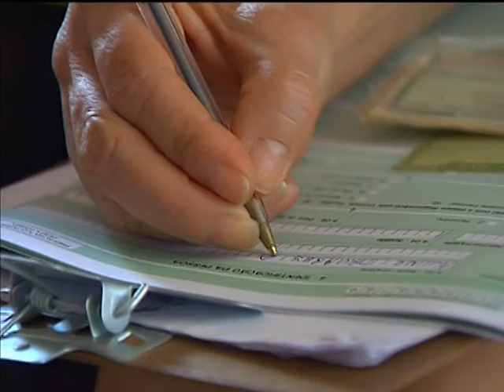Em 2012, mais de 380 mil famílias foram localizadas e incluídas no CadÚnico pelo Busca Ativa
NBR NOTÍCIAS - 20.06.13: Procurar famílias que ainda não foram beneficiadas pelas políticas públicas do governo federal e que que ainda não estão inscritas no Cadastro Único para Programas Sociais (CadÚnico). Este é o trabalho de profissionais do Busca Ativa, do Plano Brasil sem Miséria. Só em 2012, o programa localizou e incluiu mais de 380 mil famílias no CadÚnico. A equipe de reportagem da TV NBR acompanhou o trabalho de profissionais no município de Valparaíso de Goiás. Em 2013, cerca de 900 famílias em situação de extrema pobreza do município foram localizadas e incluídas no CadÚnico, são 13 equipes presentes no trabalho de investigar e encontrar essas pessoas. Com o trabalho 13,3 mil recebem os benefícios dos programas sociais.